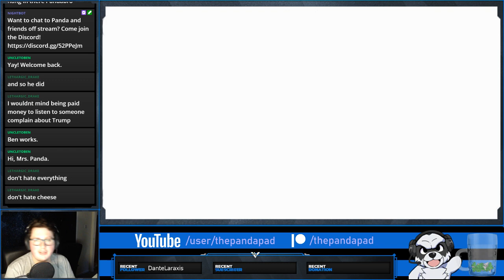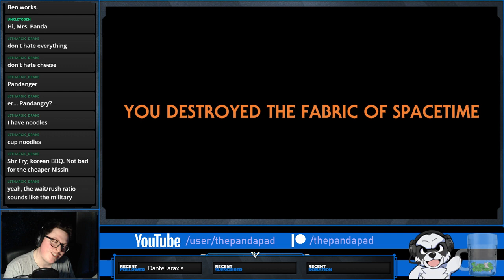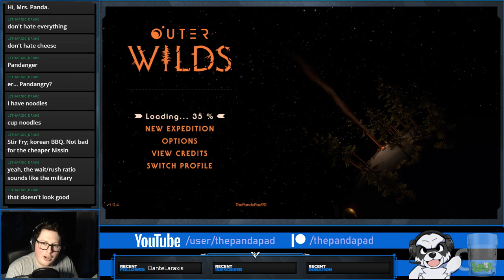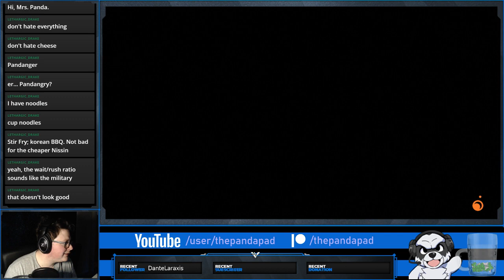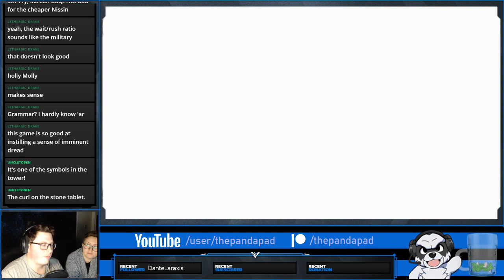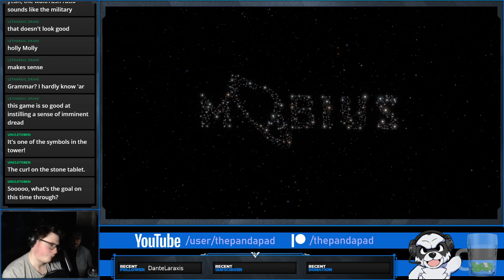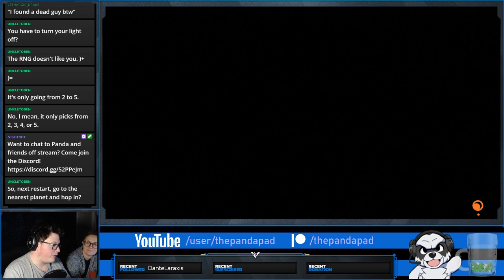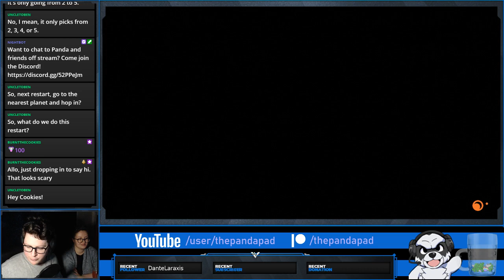We Meet a Nomai!!! - Outer Wilds: Part 4